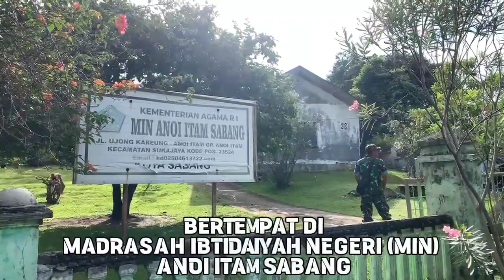Bakti sosial alumni AAU 2002